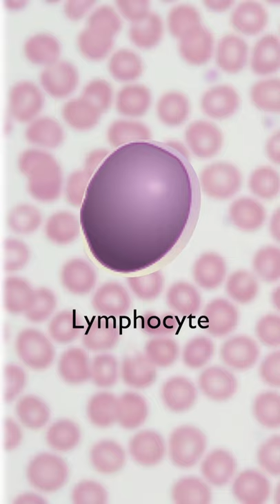Lymphocyte at a glimpse | Nivedita Kauri | MBBS Student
This is a short video on Lymphocyte. Hope you’ll find it helpful. It means a lot!

Hey there! I'm Nivedita Kauri from Bishnupur, Bankura. I am an MBBS student of Bankura Sammilani Medical College and Hospital under WBUHS. Currently, I'm in my third year. I passed my 1st-year MBBS with Honours marks in all three subjects, i.e. anatomy, physiology, and biochemistry & 2nd-year MBBS with Honours marks in all four subjects, i.e. Pathology, Pharmacology, Microbiology, and Forensic Medicine & Toxicology.
I secured rank 5 in West Bengal in the secondary examination under WBBSE in 2014. I passed my higher secondary examination with 95.6% marks under WBCHSE in 2016.
Besides my academics, I like to read storybooks. Gardening is a part of my life. I love to teach also and I chose YouTube as my teaching platform.

Special thanks to my little brother, Aharshi Kauri who helped me a lot to give my idea a shape of reality.